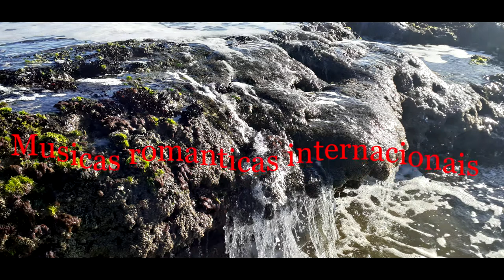ATLANTIC BOYS - LOVING YOU SEEMED TO BE SO MAGIC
vídeo
UM PARAÍSO CHAMADO ITAPOÁ
ITAPOÁ SC.
PRAIA
ESTAS
CASSAKITFESTAS